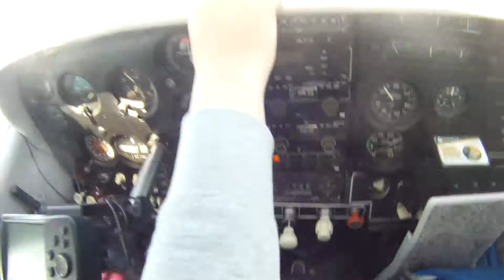Padobranski Sportski Klub Slobodan Pad - Tandem skok - Tajana Lautar